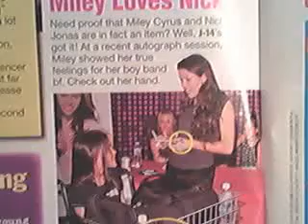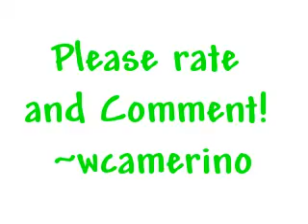The Cutest Couple~Niley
please no -negative- comments! this is a vid of miley cyrus and nick jonas!